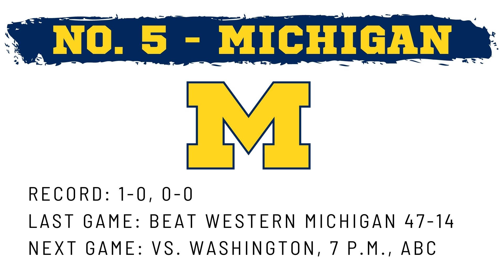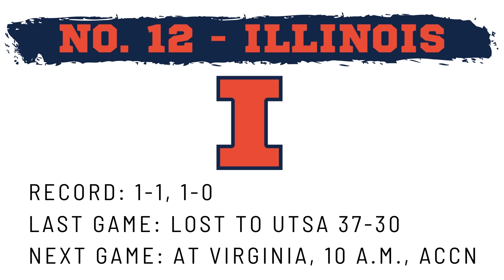Sam McKewon's Big Ten rankings: Week 2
Check out how Sam McKewon ranks the Big Ten teams heading into Week 2 of the college football season.